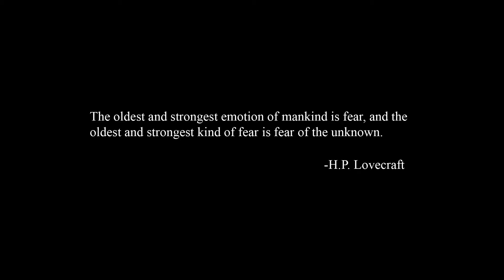MOONS OF MADNESS - Debut Trailer